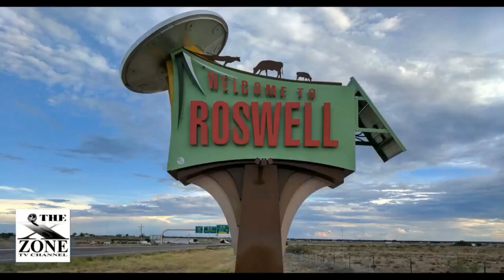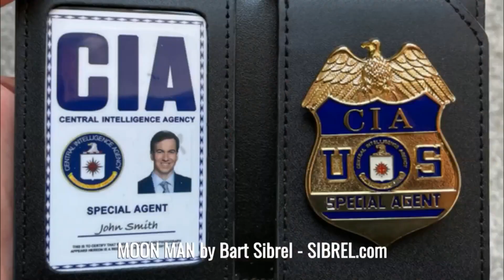A Different Perspective with Kevin Randle - Up Date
Kevin Randle was born in Cheyenne, Wyoming, grew up in Denver, Colorado and entered the Army in Texas. He learned to fly helicopters, had a tour in Vietnam as a helicopter pilot and then left active duty for college. He attended the University of Iowa and upon graduation was commissioned into the Air Force Reserve. Randle spent most of his Air Force career as an intelligence officer. In 1986, he was released into the inactive reserve. Randle became interested in UFOs as a teenager and continued his studies after joining the Army. He served as a field investigator for APRO, was one of the first to investigate cattle mutilations and was the first to report an alien abduction from inside a home. His most important work has been in the Roswell UFO crash case. With Don Schmitt he wrote UFO CRASH AT ROSWELL and THE TRUTH ABOUT THE UFO CRASH AT ROSWELL. He has also written THE ROSWELL ENCYCLOPEDIA. His other UFO books included PROJECT BLUEBOOK EXPOSED, A HISTORY OF UFO CRASHES, SCIENTIFIC UFOLOGY and THE ABDUCTION ENIGMA. Randle has appeared on numerous TV programs, in many documentaries, and even appeared briefly, if you knew where to look in the Showtime original movie, ROSWELL.